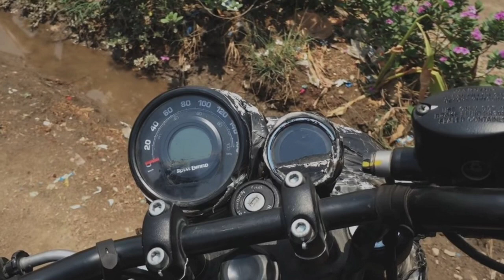New Hunter 350 explained in മലയാളം /price? features? launch date?